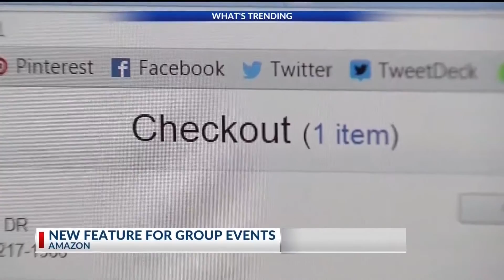Trending on KNWA: NWA in Spotlight After HBO Show Trailer Drops